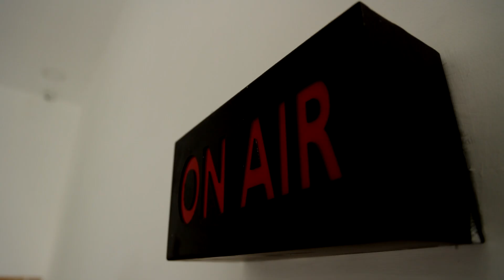என்னை கட்டாய மத மாற்றம் செய்து திருமணம் செய்தார் | நடவடிக்கை எடுக்க திவ்யா கோரிக்கை | Divya